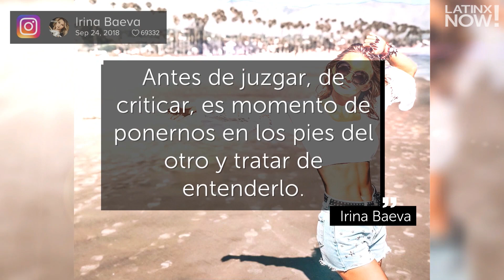Irina Baeva rompe el silencio y pide ser respetada | Latinx Now! | Entretenimiento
Latinx Now! Irina Baeva, novia de Gabriel Soto, puso punto final a la polémica y pidió a quienes la critican que le tengan respeto.